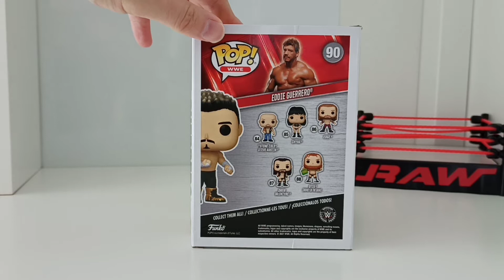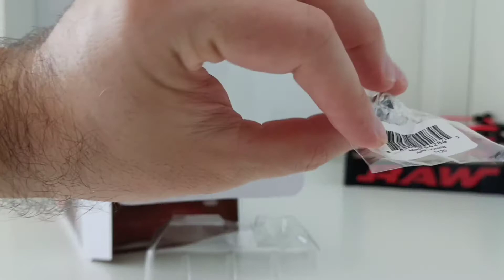Funko Pop WWE Eddie Guerrero Special Edition Unboxing Review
I am uploading new Funko content every day. This includes Reviews, Unboxing, Music Video, Tips, Collector info and much more.

There are videos on Funko Pop's, Mystery Mini's, Pint Size Heroes, Funko Soda and much more.

Leave you comments, feedback and opinions on the Pops.